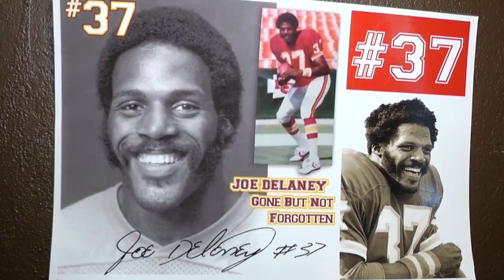Terrace Marshall Jr: Meant to Be